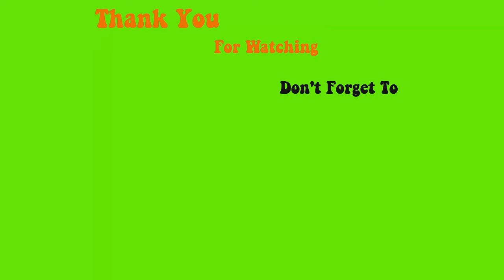Mẹo Dip móng ngắn từ A đến Z mất đường nối nhanh || Christine Lam